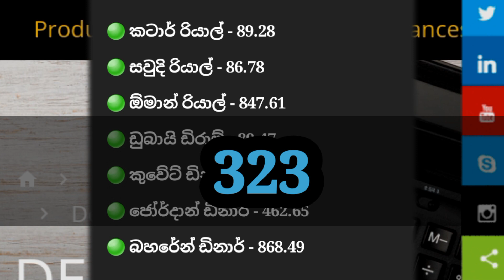අද ඩොලරය🇱🇰 උඩට⬆ exchange rates today | kuwait dinar |saudi riyal rate | dollar price in sri lanka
Sinhala explora💥🇱🇰

This video made for inform curreny Exchange rates today in sri lanka..

Including countries..

🟢 Kuwait dinar
🟢 Saudi riyal
🟢 Oman riyal
🟢 Jordan dinar
🟢 Qatar riyal
🟢 Bahrain dinar
🟢 Dubai dirham

Today dollar  323/=

Thanks ❤️